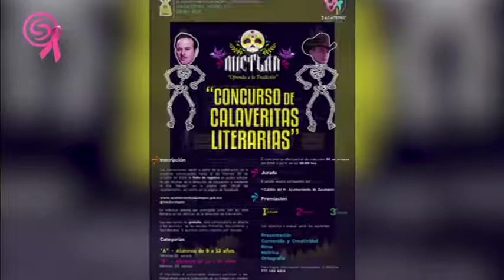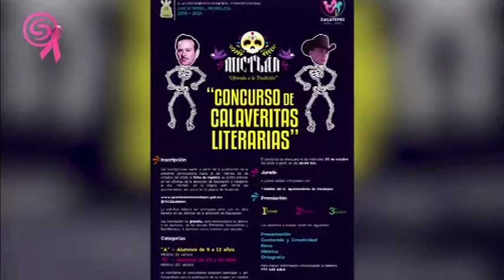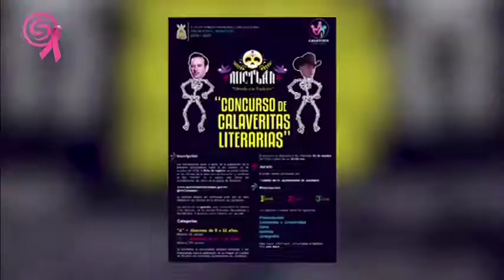Ya viene el Mictlán a Zacatepec! Festival de Día de muertos